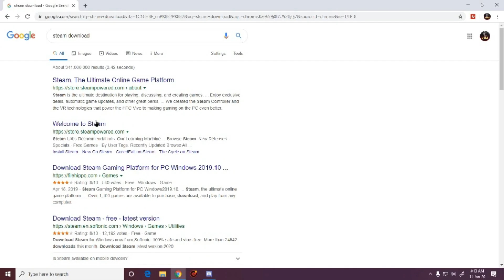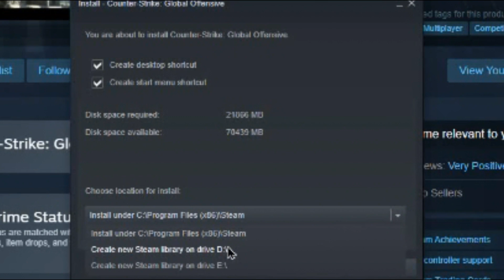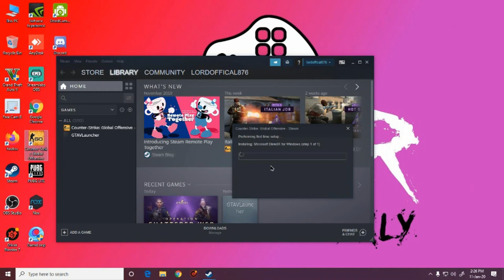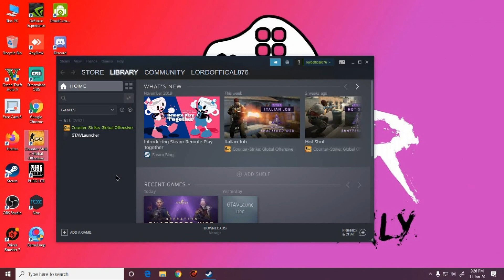How To Download CS GO for Free on Steam 2020 | Counter Strike Global Offensive MULTIPLAYER!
Hey guys, in this video i show you how you can download Counter Strike GO on PC from Steam.
Counter Strike Global Offensive is now free on Steam and the video shows you the full guide to get the full game and play on your PC.

Processor: Intel Xeon 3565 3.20ghz
HHD:1TB\SSD: 120GB
Keyboard: Normal
Mouse: RGB Mouse
Microphone: SOAOS M8
Ram: 10 GB ram 1400 mh/z
Operating system: Microsoft Windows 10
GPU: Nvidia Gtx 750ti OC 2GB